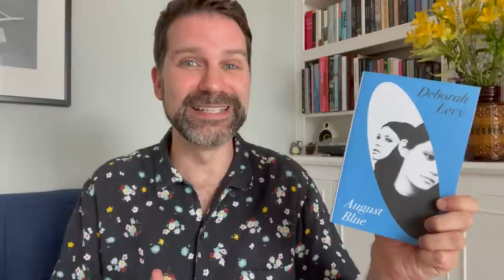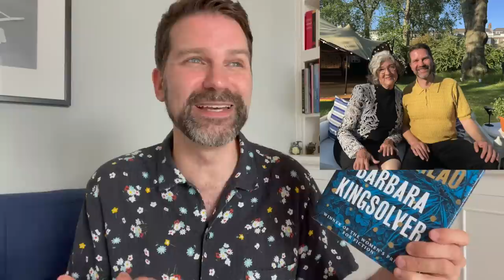Mid Year Check In Tag 2023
We're halfway through 2023! Here's a casual chat about what I've read so far, what I'm currently reading and books I'm looking forward to next. Click ‘Show More’ for info & links.

The Questions:

1. How many books have you read so far this year?

2. What's your favourite book so far this year?

3. What's the most disappointing book you've read this year?

4. What genre have you read most this year?

5. Name a new favourite author that you've discovered this year?

6. What's the most surprisingly good book you've read so far this year?

7. What are your most anticipated 2023 releases?

8. What's your next big priority for your reading?

9. What's been your bookish highlight of the year so far?

10. What's a book you started reading this year and still need to complete?

11. Who do you tag?

The Five Sorrowful Mysteries of Andy Africa by Stephen Buoro

Chapters:
0:00 Intro
1:40 How many books I've read so far
2:40 My favourite book so far
4:04 The most disappointing book
5:13 The genre I've read most
6:12 My new favourite author
7:10 A surprising new book
8:44 My most anticipated 2023 releases
11:30 My next reading priorities
13:18 My 2023 bookish highlight
16:28 Books I started and need to complete
18:17 Conclusion